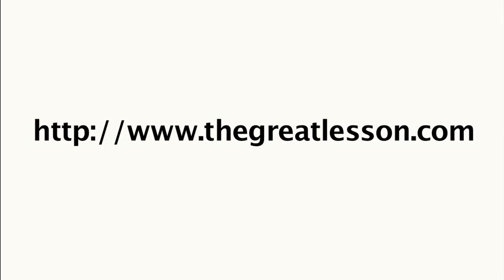Jerry Lynch: "Live in the Now" - THE GREAT LESSON Teaser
Dr. Jerry Lynch is a featured Master Teacher in the upcoming movie The Great Lesson.
He is an internationally known expert in the field of applied sports psychology and over the last 30 years and the sport psychologist for teams at universities such as Duke, Maryland, Oregon State, and Stanford.  In this video, he tells the story of "the watch" and what it means to LIVE IN THE NOW!